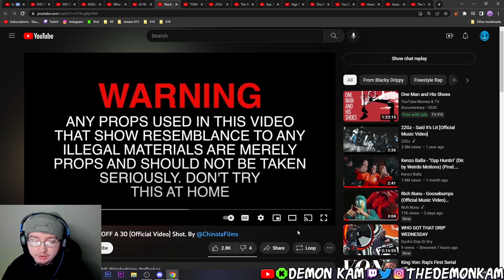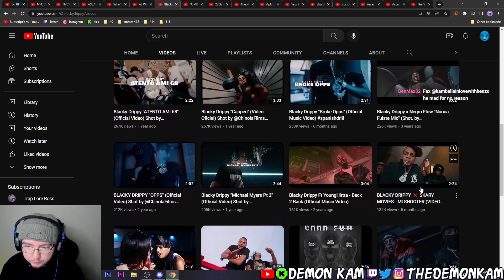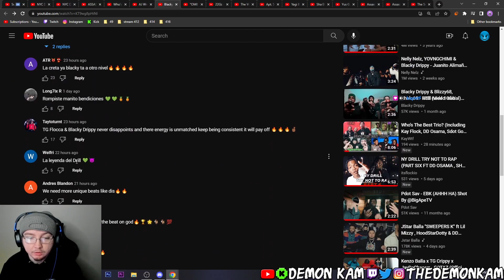Demon Kam Reacts to Blacky Drippy, TG Flockaa - OFF A 30 (Official Video) Shot.